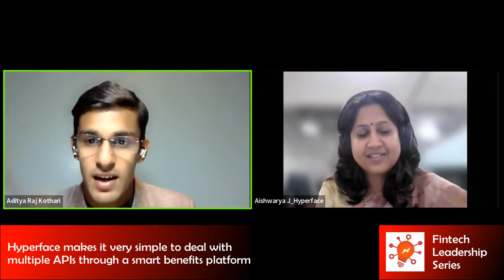Hyperface makes it very simple to deal with multiple APIs through a smart benefits platform.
We had an incredible interview with Ms. Aishwarya Jaishankar, Co-Founder of Hyperface Technologies. We dove deep into Hyperface's groundbreaking credit as a service platform, their winning strategies, and the future of the digital lending market in India. She also shared some inspiring insights about her personal journey as an entrepreneur.

About India FinTech Forum

The India FinTech Forum aims to position the fintech community in India as a global leader in innovation and entrepreneurship.

The India FinTech Forum is a non-profit initiative that offers a platform for fintech companies to collaborate and voice their opinions on the relevant policy issues. More than 2,750 fintech companies and over 30,000 individuals who are members of this forum, are dedicated to enhancing the ecosystem to ensure that India leads the global fintech innovation wave. Indian fintech firms have unique opportunities with the India Stack (Aadhar, UPI, etc.), which are not available anywhere else in the world.

The India FinTech Forum organises meet-ups in several locations and seeks to drive policies that accelerate the growth of fintech in India. We also organise the India FinTech Awards, which recognises the best and most innovative fintech firms.